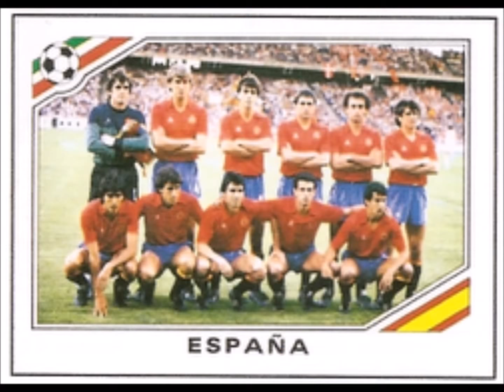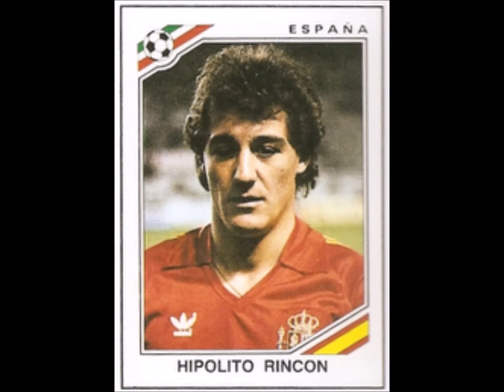PANINI STICKERS SPAIN TEAM WORLD CUP 1986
We present to you the National football team of Spain for the  world cup 1986 in stickers

Vídeo con pegatinas de panini.
Te presentamos la selección de fútbol de España para el mundial de 1986 en cromos
  ¡¡Disfrútala!!